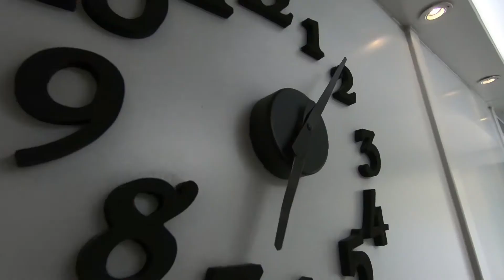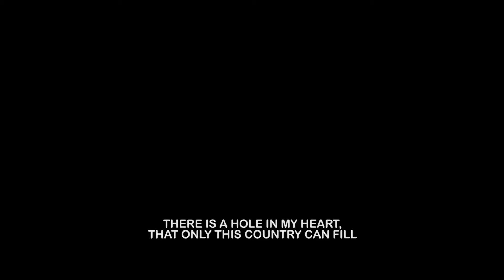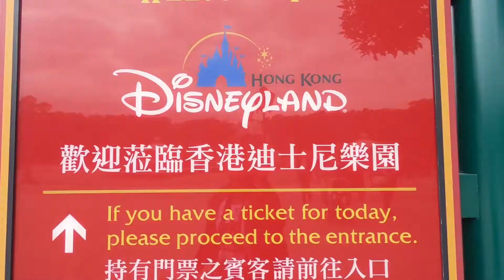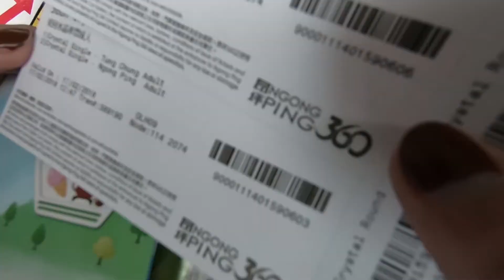BEST OF HONG KONG |「A CINEMATIC VLOG」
Hong Kong is a great destination for first time overseas travelers. It is one of the best Asian countries we've been so far.

Join us in our cinematic adventure to the country where you can find almost everything!
Hit thumbs up if you like this video!

Support my adventures with a little token: (Thank you!)

Filmed with GoPro Hero 6
Produced in Adobe Premiere Pro CC